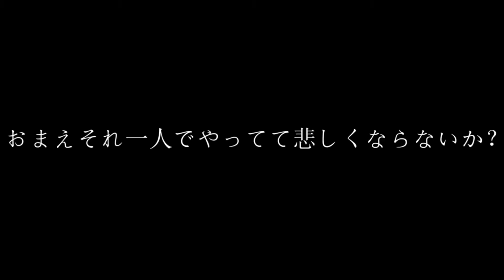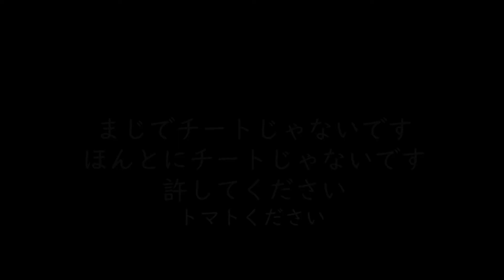【Minecraft】TNTジャンプを成功させたい！ ゆっくり達のベッドウォーズ日誌#8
どうも、日本のキリンです。
今回は、ベッドウォーズのゆっくり実況です。
TNTジャンプは、投稿するころにはだいぶできるようになりました(笑)
この時(9.7)は、とてもへたくそです。
いつもと同じでグダグダな感じの動画になってますが、
ゆっくり見てい行ってくれると幸いです。
では、また次の動画でお会いしましょう。
登録者数の推移…140→147